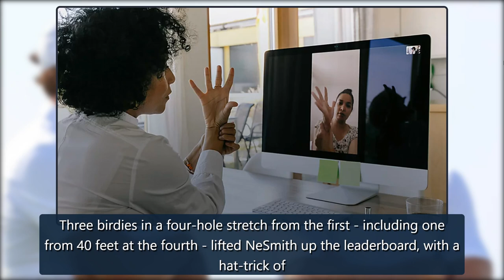PGA Tour: Matthew NeSmith goes two clear at Valspar Championship; Justin Thomas four back in Florid